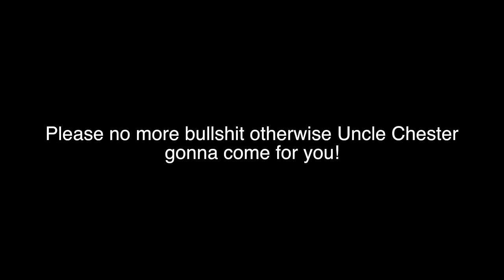Freelee Killed Her Rescue Dog Figsy!!??